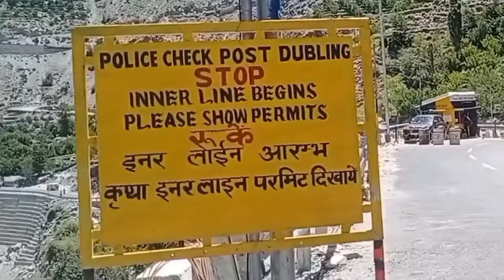Spiti Monsoon Ride / epi-14 / Khab- Puh- Kalpa- Sangla- Chitkul / Bajaj Platina / G India /Maantrip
नमस्कार मित्रों 🙏🏻
     Spiti Monsoon Ride (SMR) के episode - 14 में आपका हार्दिक स्वागत है🌹

दोस्तो, इस वीडियो में Spiti Monsoon Ride (SMR) के सातवें दिन के दूसरे भाग की यात्रा को प्रस्तुत किया गया है, जिसमे स्पिति-सतलुज नदी संगम (खाब) से Kinnaur के पूह होते हुए रिकांगपिओ, कल्पा, सांगला एवं छितकुल तक का सफर तय किया है, स्पिति घाटी का यह Clockwise Circuit हमने अपनी bajaj Platina से complete किया और इस सफर में हमें bike से संबंधित कोई परेशानी नही हुई... इस vlog में कल्पा के नारायण-नागनी मंदिर और sucide point को विशेष तौर पर explore किया गया है, जो आपको अवश्य पसंद आएगा. !

    अतः दोस्तो, यदि आपको यह vlog. पसंद आए तो इसे Like 👍🏻 अवश्य करे.. और यदि मन मे कोई सवाल या सुझाव हो, तो comment's ✍🏻 करें...

धन्यवाद.

*जय_हिन्द 🙏🏻
*जय_भारत 🇮🇳
*भू_भारत  🌏